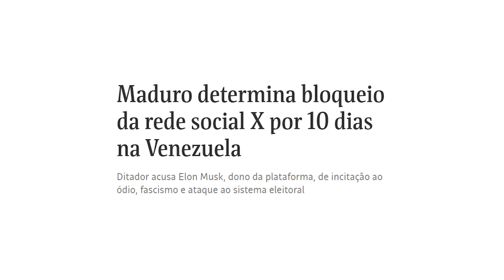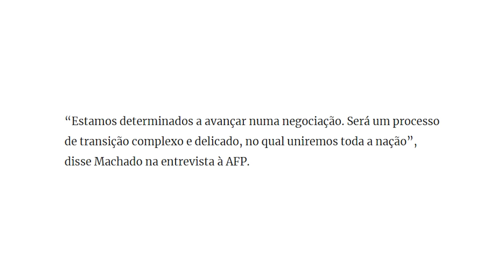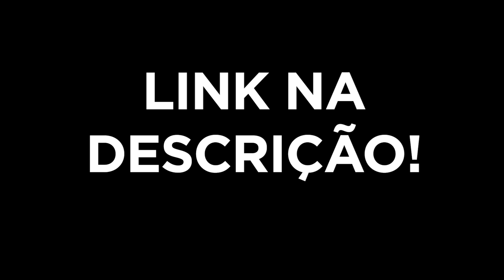Maduro BLOQUEIA o X e chama ELON MUSK pra mão!